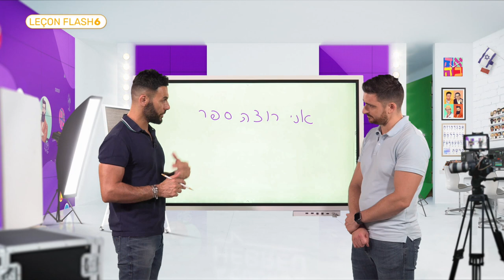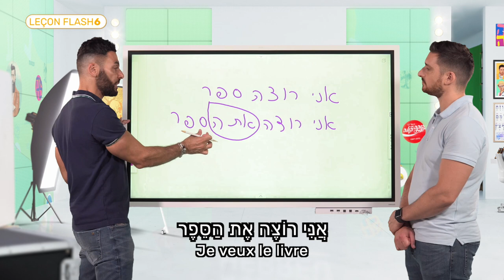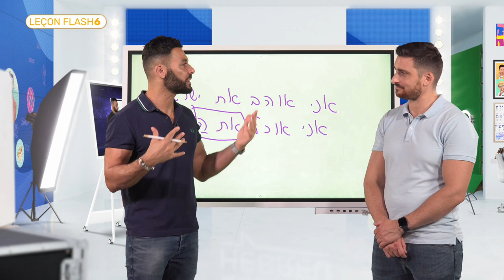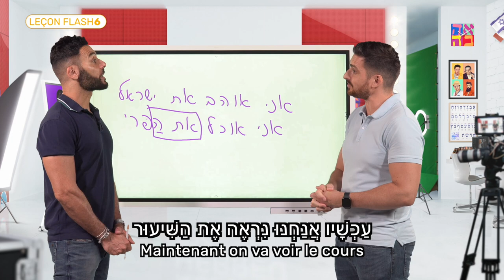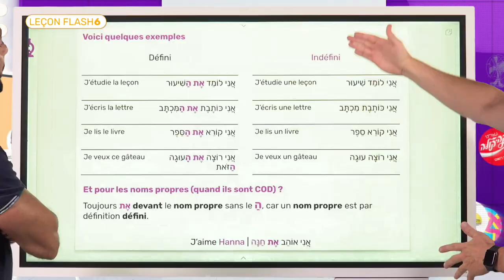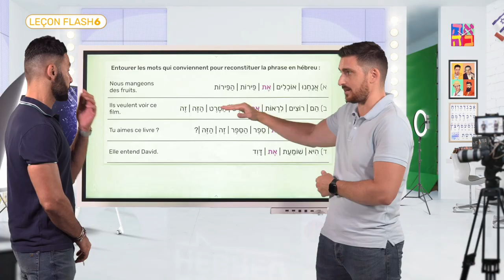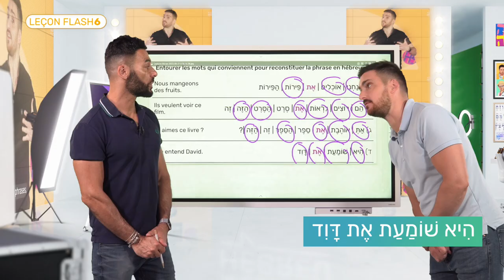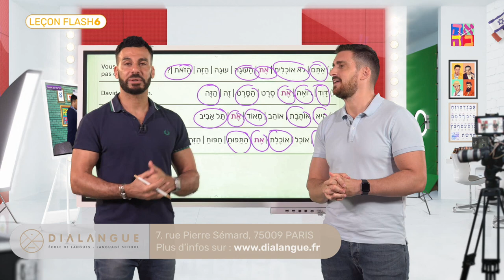Leçon Flash #6 - COD défini : -אֶת הַ - Apprenez à l'identifier et à l'utiliser correctement !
Bienvenue à la sixième leçon flash sur notre chaîne YouTube "acoursdhebreu" ! 🎓 Aujourd'hui, nous allons plonger dans la grammaire hébraïque et explorer le concept du complément d'objet direct (COD) défini, en utilisant la structure אֶת הַ. Cette leçon est animée par Itsik de l'école Dialangue et Elie, fondateur d'Acoursdhebreu.com. La leçon se divise en deux parties :

1️⃣ *Première partie : Cours magistral* - Dans cette section, Itsik et Elie vous guideront à travers de nombreux exemples pour vous aider à comprendre comment identifier et utiliser correctement le COD défini en hébreu. Par exemple :
   - Je mange quoi ? → Réponse : Une pomme
   - Lorsque le COD est défini, le verbe est suivi de la préposition אֶת et le COD porte l’article défini הַ. Voici quelques phrases d'exemple :
     - אֲנִי לוֹמֵד שִׁיעוּר / אֲנִי לוֹמֵד אֶת הַשִּׁיעוּר
     - אֲנִי כּוֹתֶבֶת מִכְתָּב/אֲנִי כּוֹתֶבֶת אֶת הַמִּכְתָּב
   - Et pour les noms propres (quand ils sont COD) ? Utilisez toujours אֶת devant le nom propre sans le הַ, car un nom propre est par définition défini. Exemple : J’aime Hanna | אֲנִי אוֹהֵב אֶת חַנָּה.

2️⃣ *Deuxième partie : Exercice d'application* - Dans cette section, nous vous proposons un exercice interactif où vous devrez reconstituer une phrase en hébreu à partir de sa traduction en français. Mettez en pratique ce que vous avez appris en entourant les mots à retenir et en excluant les autres.

📄 N'oubliez pas de télécharger le PDF associé à cette leçon en cliquant sur le lien dans la description. Cela vous permettra de suivre plus facilement les explications et les exercices.

En vous abonnant, vous aurez accès à une formation complète et approfondie, conçue pour vous aider à maîtriser l'hébreu rapidement et efficacement.

Bonne étude et à très bientôt pour la prochaine leçon ! 📚